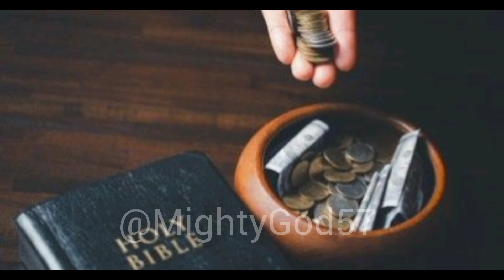नीतिवचन 3:1-12 युवकों को सलाह ।proverbs 3:1_12 I God Words For Youths I#biblestorieshindi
नीतिवचन 3:1-12 युवकों को सलाह ।

proverbs 3 1 12 I God Words For Youths I

proverbs 3

bible

bible verses

bible gateway

holy bible

the bible

online bible college

bible study

bible app

psalm 91

bible college

online bible

healing scriptures

bible college near me

niv bible

king james bible app

kjv bible

audio bible

king james bible online

bible school

holy bible app

bible quotes

catholic bible

bible download

esv bible

american bible society

bible hub

bible study guide

bible study topics

bibles for sale

bible verses about faith

personalized bible

bible verses for healing and strength

bible trivia

bible verses about healing

bible verses about life

10 commandments in order

bible in a year

david jeremiah sermons

nlt bible

forgiveness in the bible

life application study bible

bible reading

hebrew bible

bible study near me

sunday school lessons for kids

bible verse for today morning

good news bible

bible verses about hope

christmas bible verses

ten commandments in order

Ids scriptures

bible verses for anxiety

kjv bible online

read the bible in a year

scriptures on faith

bible app download

uplifting bible verses

bible in a year reading plan

scripture for encouragement

bible covers

new testament

niv study bible

english bible

bible verse for encouragement and strength

bible scriptures

random bible verse

experiencing god

daily scripture

bible gateway kjv

theology courses

psalms

holy bible king james version
Bible verseschristian motivationsparks nevadahow to study the biblebible study for beginnerssuccessfulchristian encouragementjesus christdivine retreat center ukGod message gym motivationmotivational video for studentsMotivational morning motivationbest motivational speechBible verses